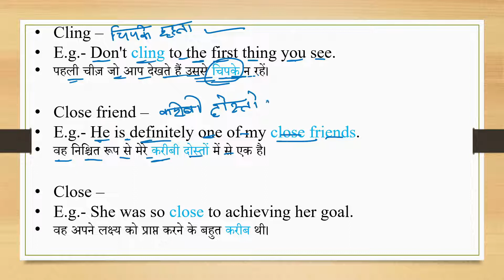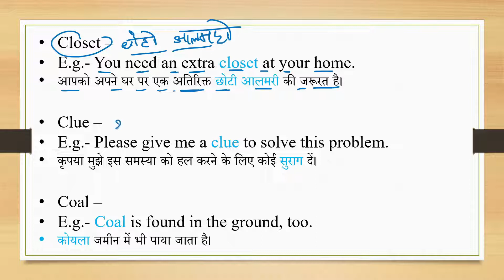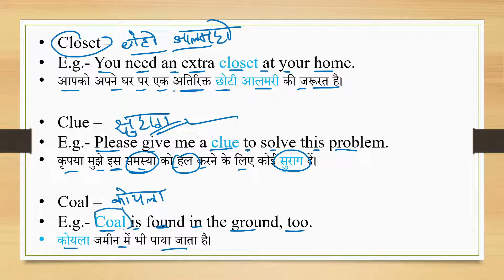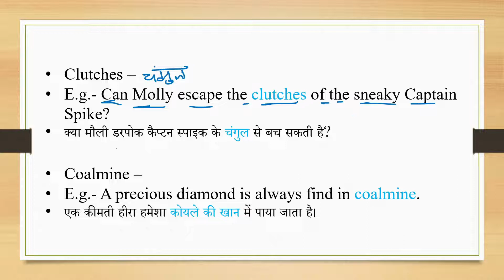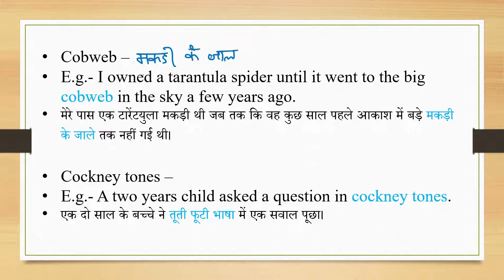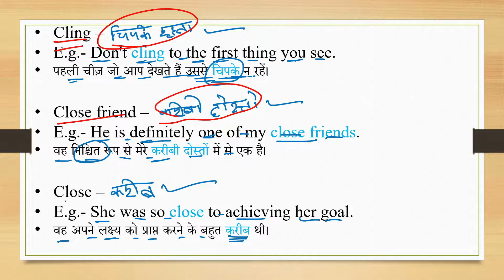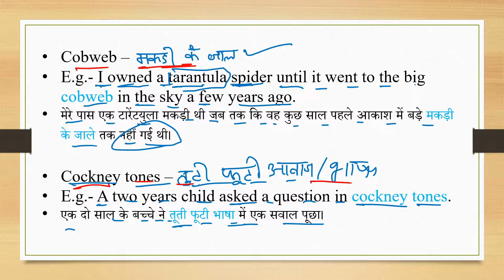10th Sept 2022 EveryDay Vocab Class-38 | English Vocabulary kaise strong karen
10th Sept 2022 | EveryDay Vocab Class-38 | English Vocabulary kaise strong karen

Arihant Everyday Vocabulary more than 6100 words

Hello Friends !!
Welcome to a new video of EVERYDAY VOCABULARY SERIES.
Here you can learn some amazing words everyday, our target to learn only 10 words everyday.
Video will upload everyday and each video content only 10 minutes. So please invest only 10 mins from yours 24hours day sheduled and improve your vocabulary skill.

दिन के सिर्फ 10 मिनिट में आप काफी कुछ सीख सकतें हैं।
इसलिए आप सभी को आग्रह करता हूं की please मेरे साथ जुड़ कर English को आसान करदो।

                           ।। 🙏🏻धन्यवाद 🙏🏻 ।।

             MOST SEARCHES
how to improve English vocabulary
how to improve English knowledge
daily useful word
English kese aasan hoga
har roz English word kahan se sikhen
best vocabulary class
what is the weak point of English
What are 10 vocab words?
What are the 100 common words?
What are the 20 most used words?
What are 5 interesting words?
What are 10 interesting words?
How can I learn 100 new words?
What are some good big words?
What are some rich vocabulary words?
What are vocabulary words examples?
What is a vocab word?
What are the 4 types of vocabulary?
everyday vocabulary pdf
vocabulary
100 daily use english words with meaning